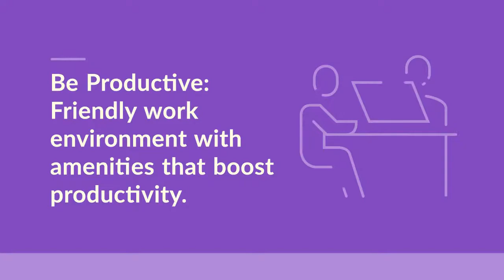GoFloaters - Startup and Freelancer Friendly Work Spaces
GoFloaters is probably the only startup and freelancer friendly work space solution. We provide on-demand, flexible, affordable and hassle free work spaces across Chennai, Bengaluru and Coimbatore.